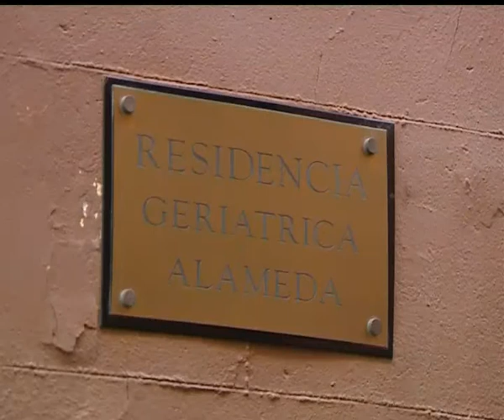ANDALUCIA A DEBATE 14-12-11 3º PARTE